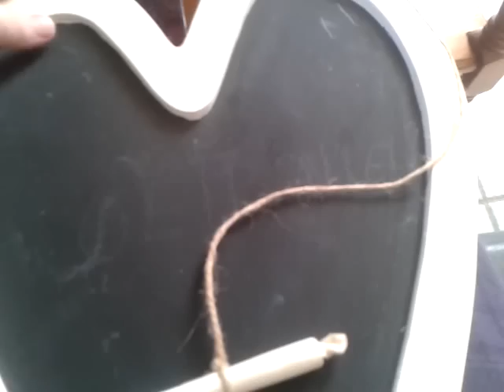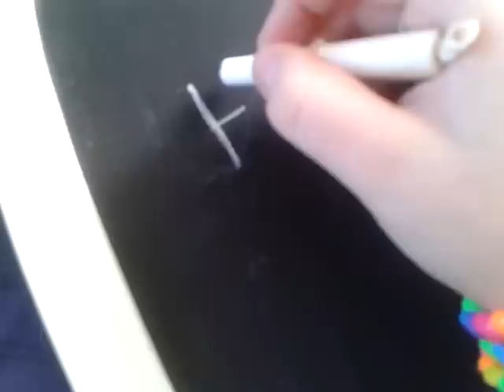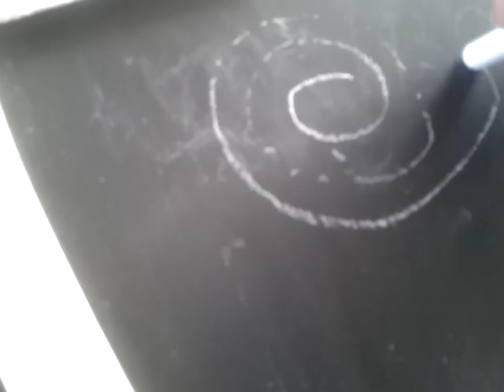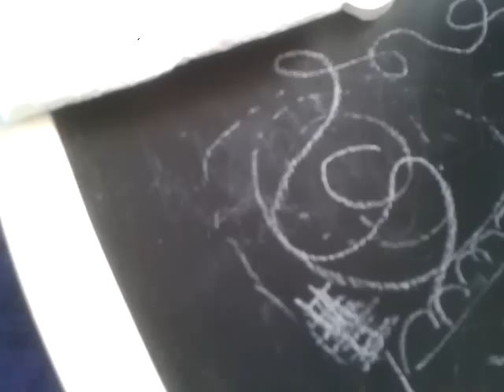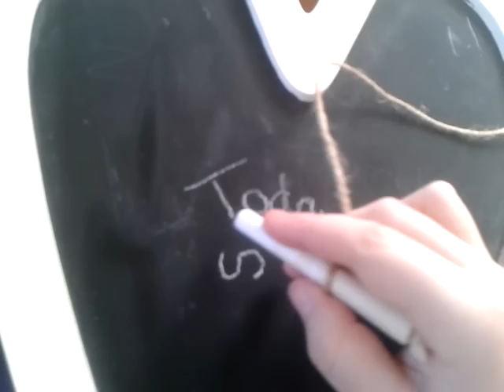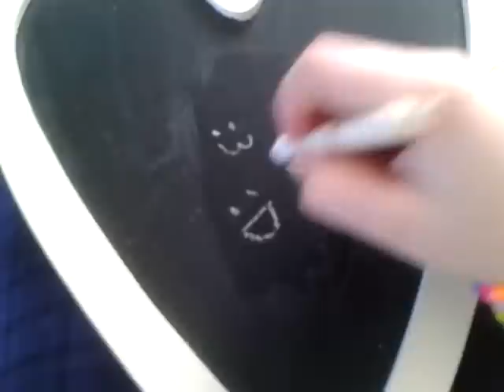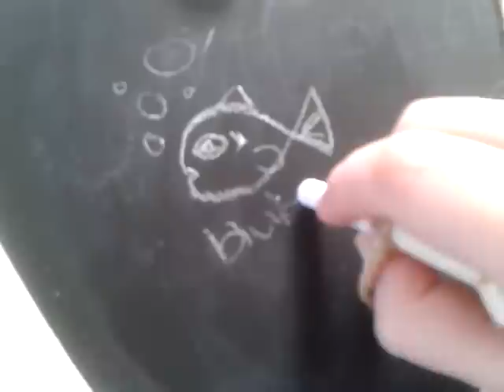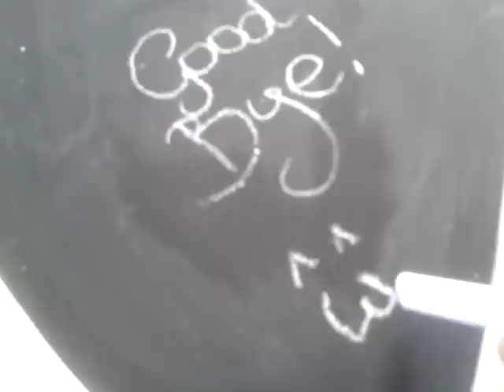ASMR - Chalkboard (+purring cat)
So this is me playing with chalkboard (don't know why I said we at the beginning but oh well) now you can hear my cat purring like a chopper, i hope hes not disturbing! :) and Im sorry of my parrots.. If they are really disturbing I will remake this one.